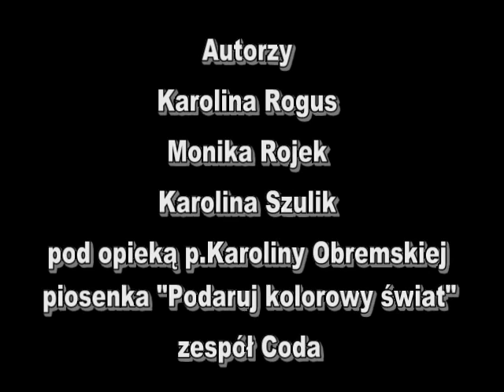Współpraca bez granic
nr 072
Projekt "Fundusze dla Polski - Filmowa Mapa Przemian". Autor: Karolina Rogus; Fundacja Think, 2010.
nazwa: Konkurs.wmv